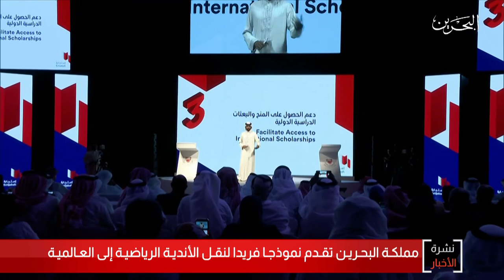البحرين مركز الأخبار : مملكة البحرين تقدم نموذج فريد لنقل الاندية الرياضية الى العالمية 25-06-2020